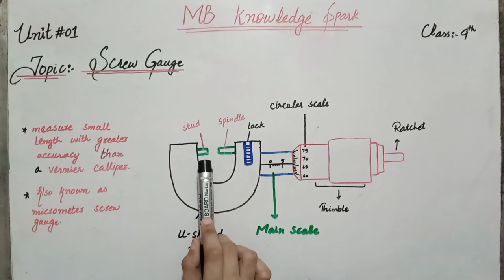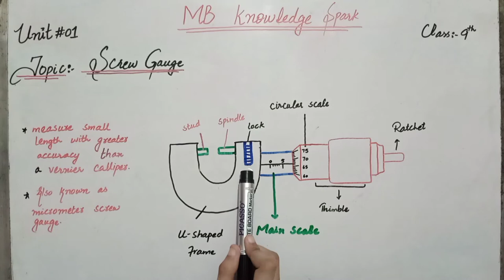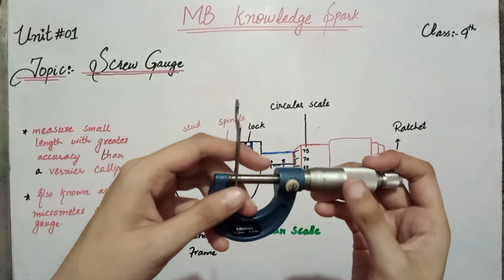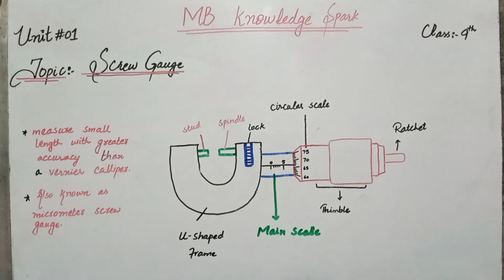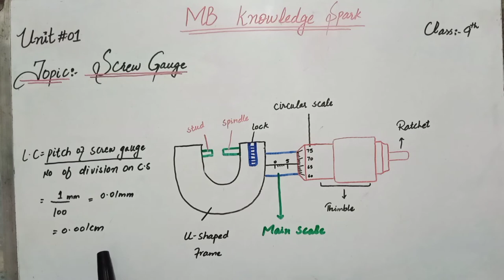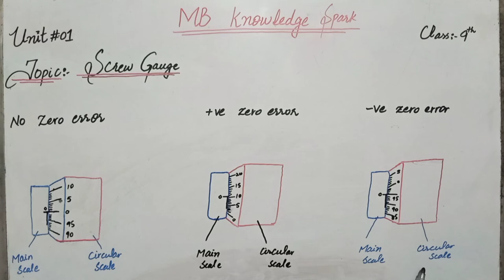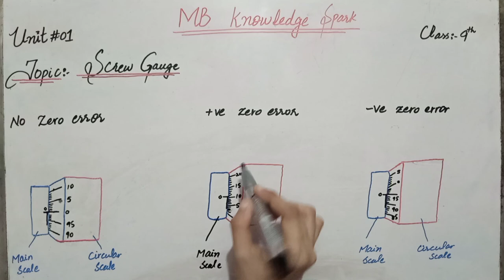Screw Guage Class 9 Chapter 1/Practical of screw guage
In this video I will tell you about the screw gauge that is measuring instrument. you will learn how to use the screw gauge to find out the thickness and length of any micro object. its a practical which will help you a lot to measuring the length and thickness. in this video we will discuss least count, zero error, positive zero error and negative zero error.
1) define least count of screwguage.
2) class 9 unit 1 screw guage practical
3) Define least count of screw guage.
4) How we can calculate the zero error.

with the help of this video you can learn a lot of things related to this topic.